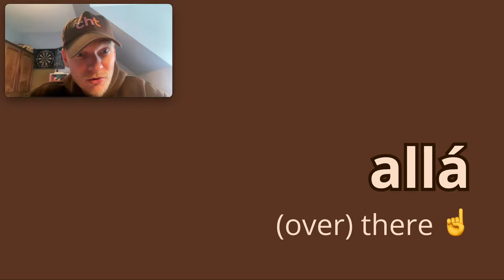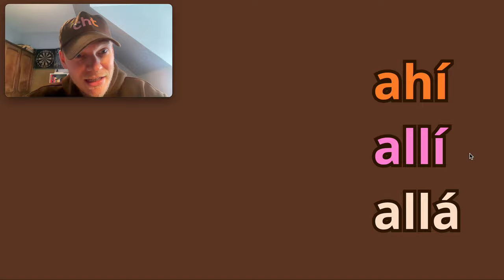Trick to remember ahí, allí, allá | 'There' in Spanish 🫵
There are a few different ways to say 'there' in Spanish. 'Ahí', 'Allí' and 'Allá' - I teach you the difference in this video.

00:00 Ahí + example 🫵
00:17 Allí + example 👉
00:56 Allá + example 👆

1:22 Pronunciation 👂

2:24 Aquí vs acá 📚